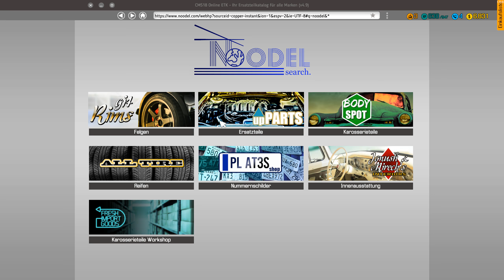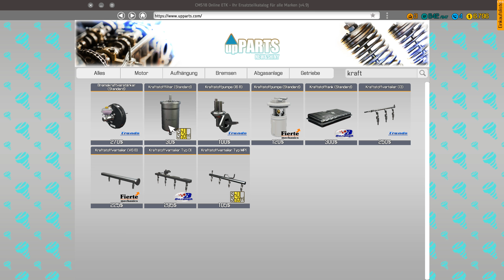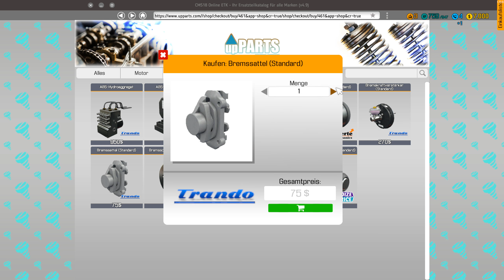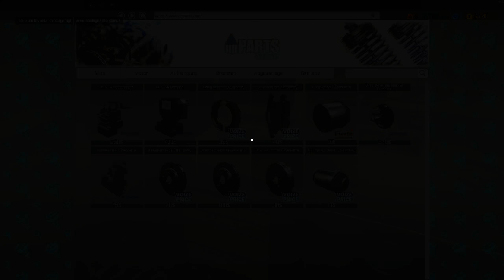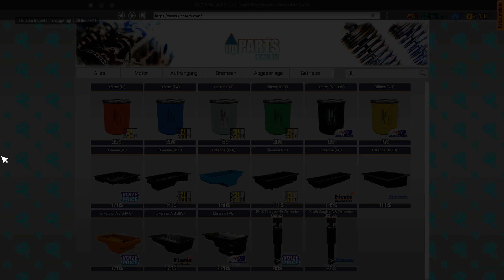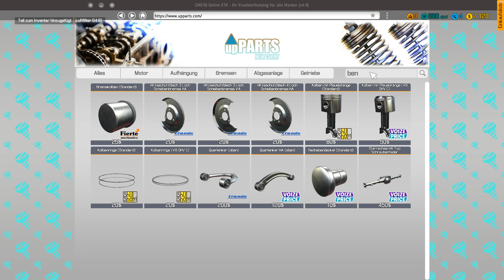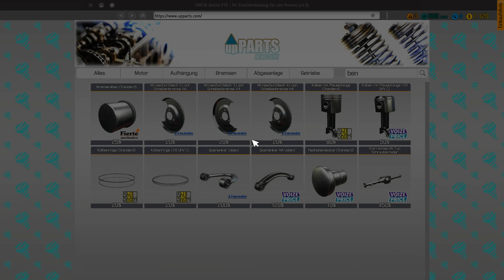Car Mechanic Simulator 2018 #005 [2K] [60FPS] [Deutsch]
PUBLISHER:PlayWay S.A.